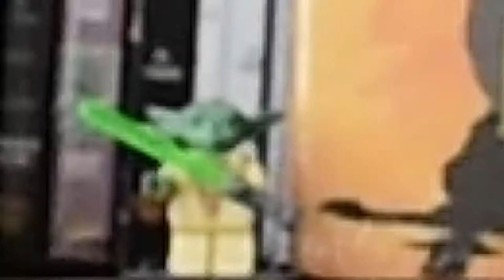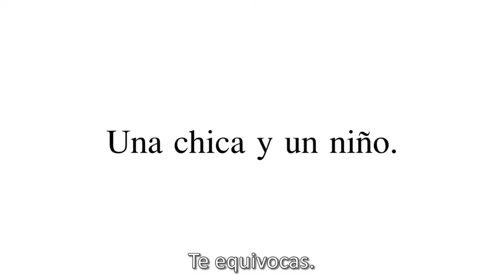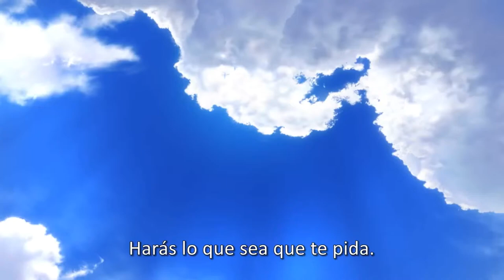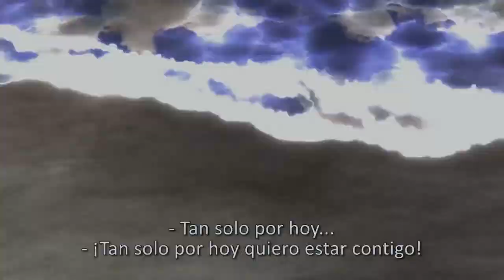LUCES EN EL CIELO - FIREWORKS ¿Dejarías todo por amor? Opinión-Reseña-Review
¿Que tienene en comun Yourname LaChicaQueSaltabaEnElTiempo y LucesEnElCielo ?

Que todas tienen al amor como principal motor para contar una historia.

Y tu ...
¿Dejarías todo por amor?

PAGINA WEB PARA ESCUCHAR el programa en vivo :
turquesapop.fm